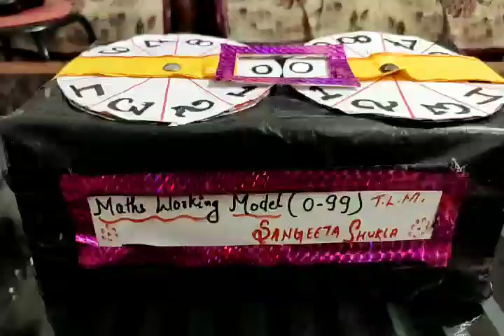teaching learning material | maths | working model 0-99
teaching learning material for maths

इस tlm द्वारा बच्चों को सरलता के साथ  से 0 से 99 तक की संख्या को सिखाया जा सकता है बच्चे इस  वर्किंग tlm से रोचक तरीके से पढ़ सकते हैं।